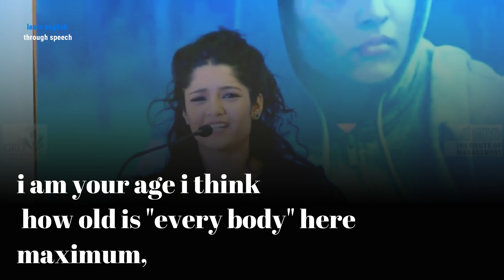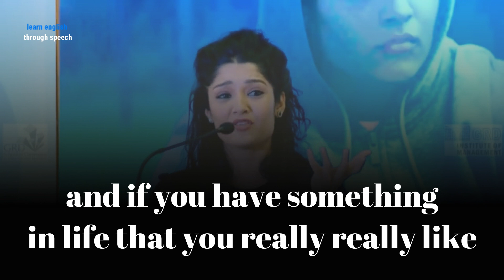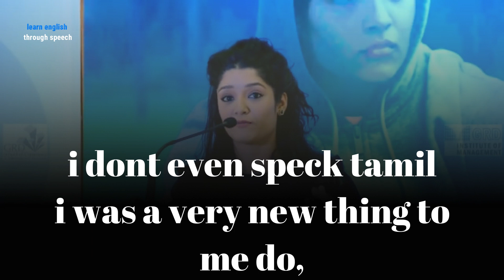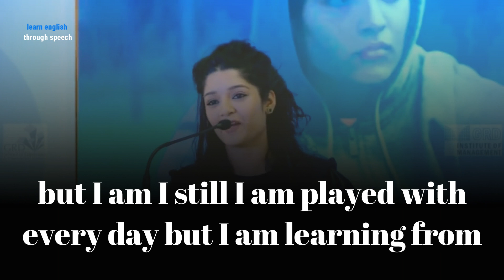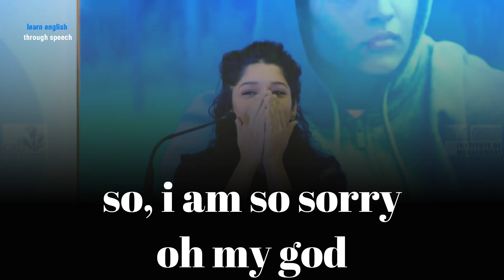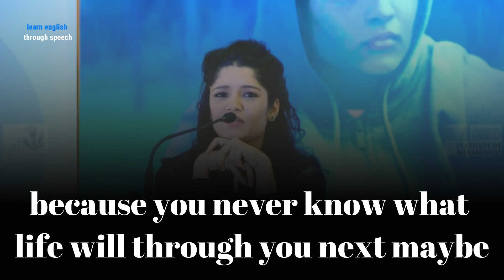Indian speech | Ritika Singh | ★ big subtitle | inspiring message from tamil actress.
learn English with Ritika Singhspeech is an Indian actress and mixed martial artist, who predominantly appears in Tamil films in addition to Hindi and Telugu films. his motivational video helps you to learn English reading, listing.

 After competing for India at the 2009 Asian Indoor Games and then participating in the Super Fight League, she played a leading role in Sudha Kongara Prasad's Tamil film Irudhi Suttru (also simultaneously shot in Hindi as Saala Khadoos) alongside R. Madhavan.[1] She won Special Mention at the 63rd National Film Awards for her performance in the film. She next appeared in the Telugu film Guru and Tamil film Shivalinga. She received Filmfare Awards thrice for the same role in three different languages: Hindi, Tamil, and Telugu and now she's giving you life advice through his speech.
with a big subtitle for learning English. through speech.

about my effort!
hi, my name is rohit and your watching Learn English through speech,
Indias first English speech with subtitle channel.

thing's you will learn in this video,

1) why collage life matter?
2) why exercise matter?

1)This video has no negative impact on the original works (It would actually be positive for them)
2)This video is also for teaching purposes.
3)It is not transformative in nature.
4)I only used bits and pieces of videos to get the point across where necessary.

Indian speech does not own the rights to these video clips.